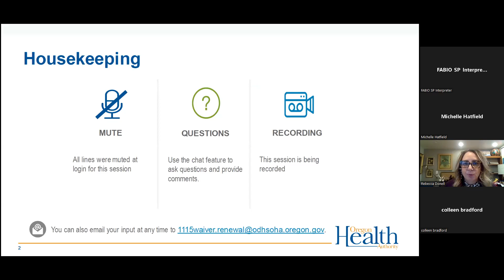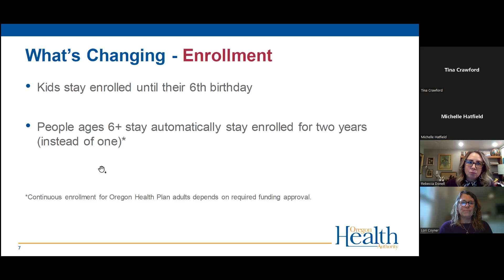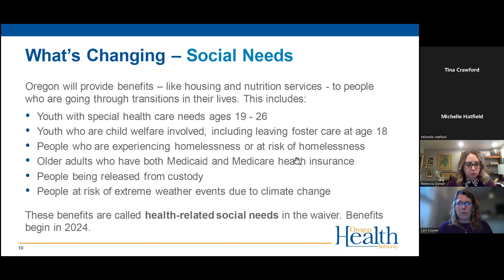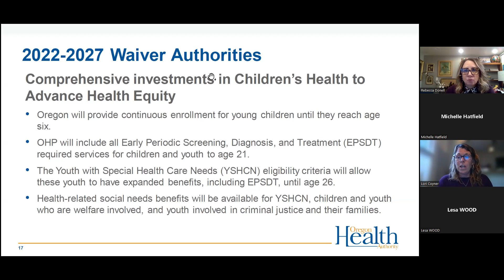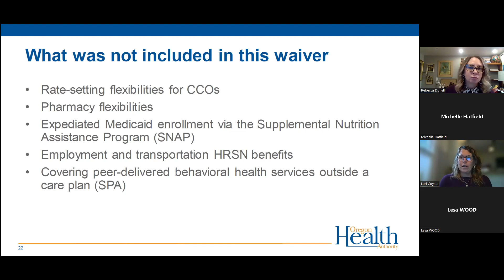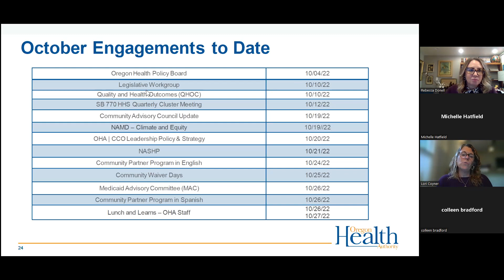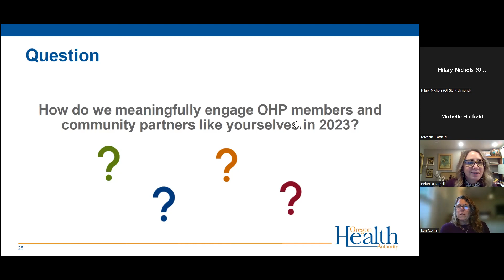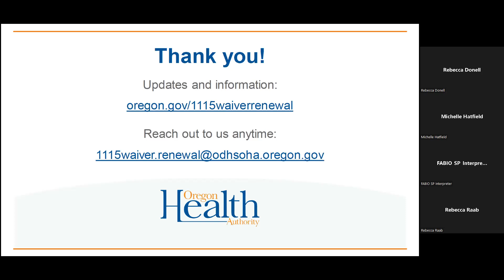1115 Medicaid Waiver Recording - Oct. 25, 2022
1115 Medicaid Waiver Recording - Oct. 25, 2022